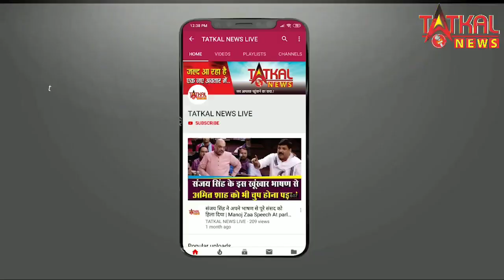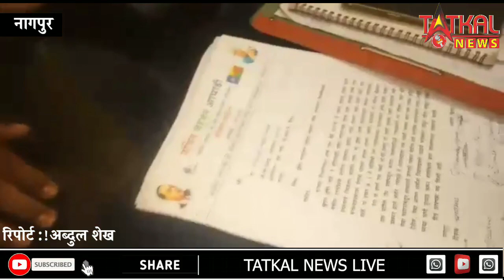नागपुर : वंचित हुजन अघाड़ी प्रवीण पाटिल ने OCW ऑफिस में गंदे पानी की समस्या को लेकर अधिकारी से भिड़े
नागपुर : वंचित बहुजन अघाड़ी के प्रवीण पाटिल व अन्य लोगो के साथ OCW  के ऑफिस में सांगश नगर के पानी की समस्या को लेकर सीधा अधिकारी से भिड़े